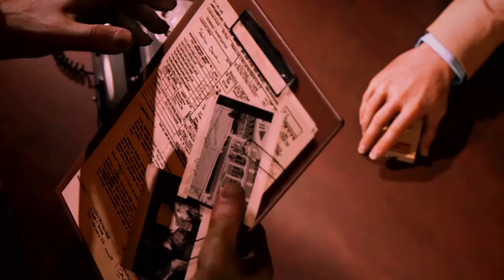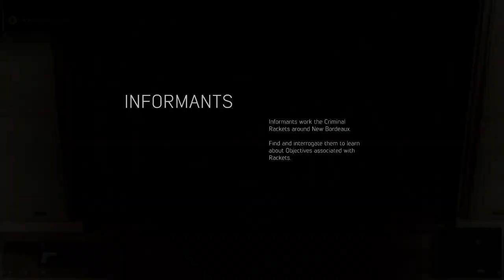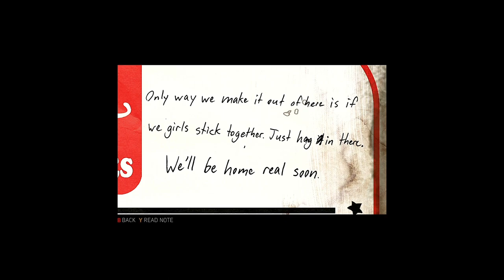MAFIA PART 5 | REVENGE ARC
What's tickin with it today my fellow ticks, we're back with some more Mafia 3! Big Tick, OUT!